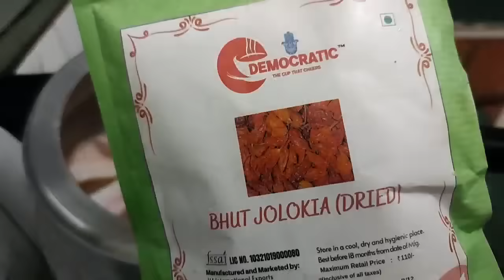Mukbang Aroibada Musla tare Punsigi chararoi khlle😭😭